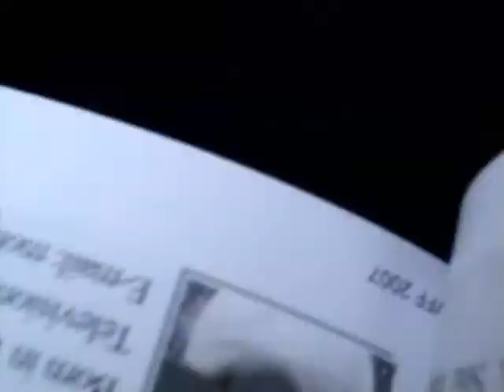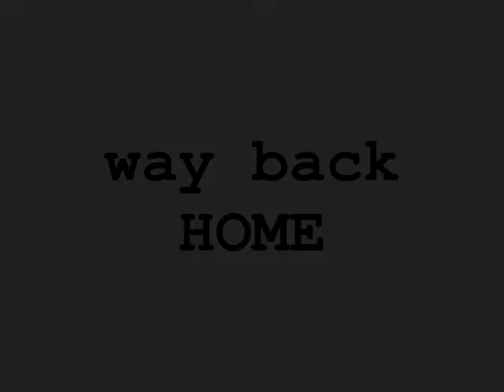National students' video film festival 2007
Jahangirabad media institute... 12 countries, 54 films... 3 days and the rest is history... memories for life time and friendship for eternity..